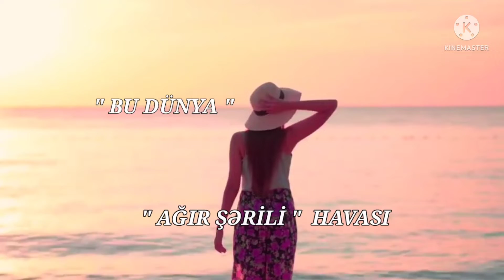Söz Yeganə Məmmədova